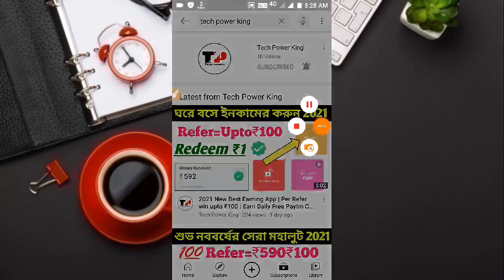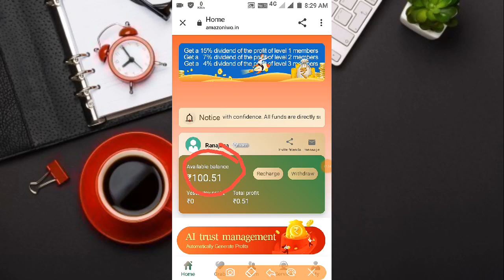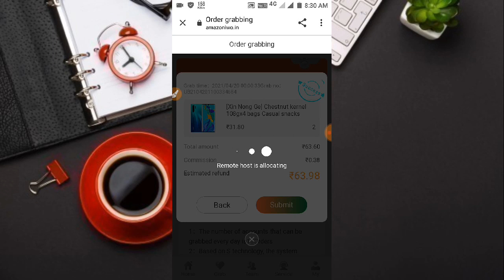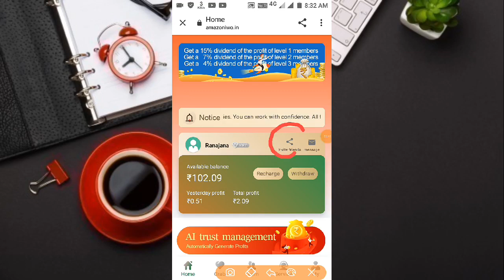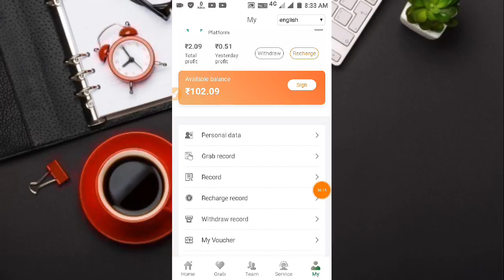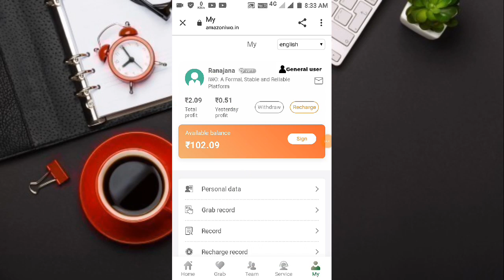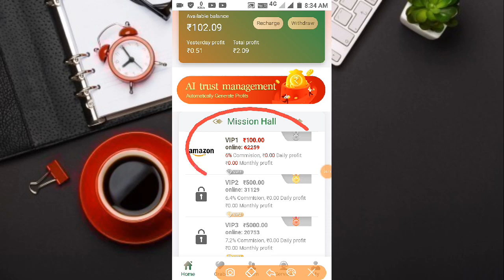AMAZONIWO APP | 2021 BEST SELF EARNING APP | NEW EARNING APP TODAY | TECH POWER KING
✔️Refer code:- Q94NHA

Instant payment app Android
Invite and earn paytm cash
Paytm Cash Earnings App
New unlimited Tricks

Keywords.
Online Income
earning app
best paytm earning app 2021 instant payment